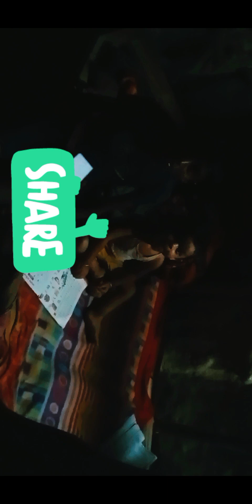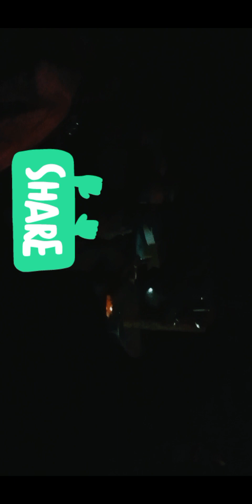20/82023 today my home vlogs video 📹 ########################